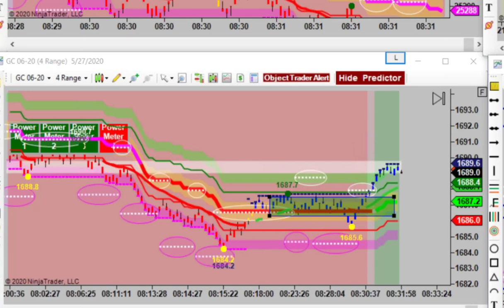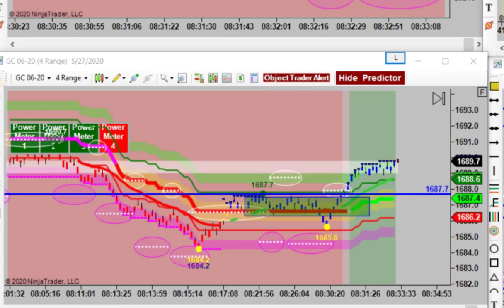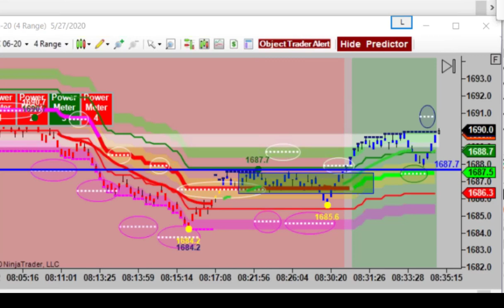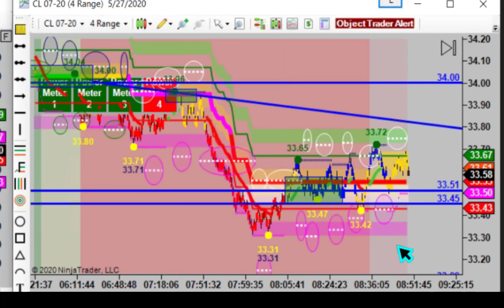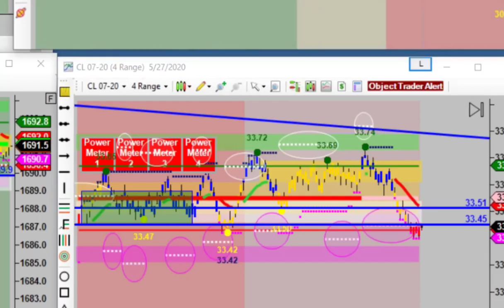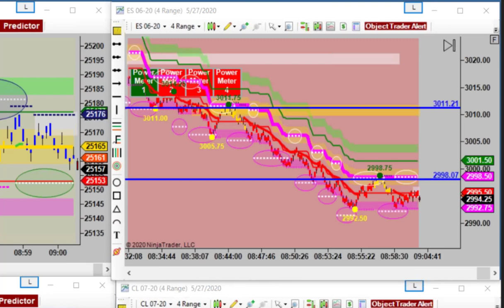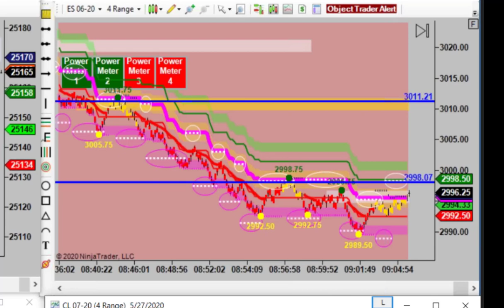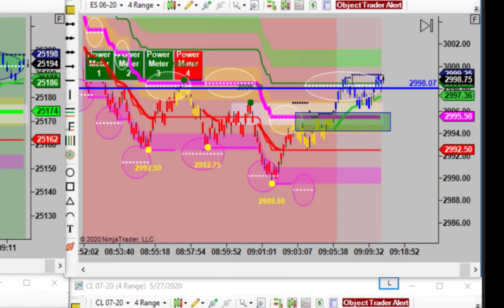Viper trade room Some Hilights 5/27/20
These guys are trading savants